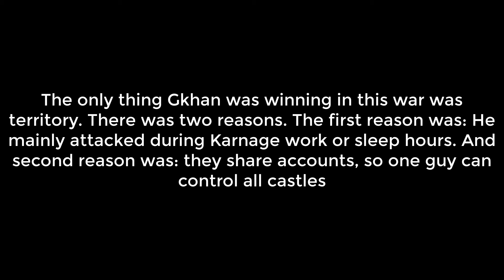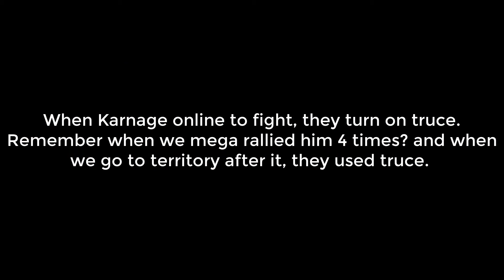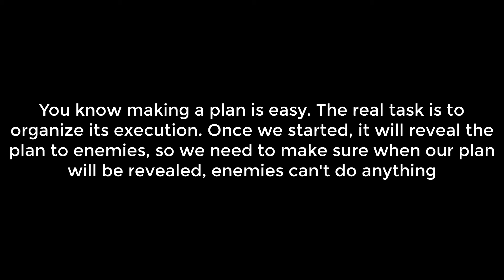Civil war - I made a master plan to stop Gkhan's territory advancement | King of Avalon